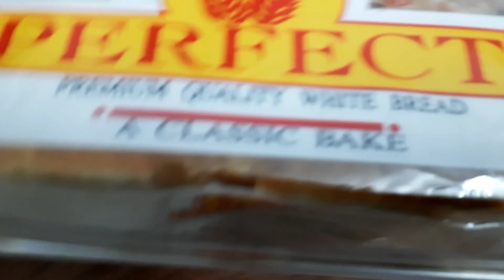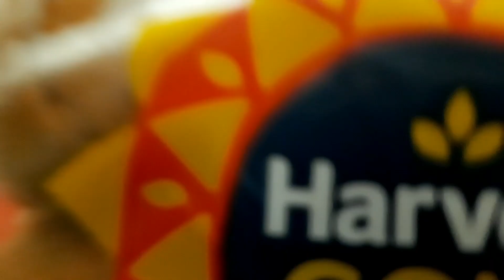SMART AND VERY HELPFUL KITCHEN TIPS 👌 किचन के काम होंगे बिल्कुल आसान बस ये tips आजमाएं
Genuine Kitchen Problems and Solutions/ किचन की रोज की परेशानियों का समाधान/ Useful Kitchen Tips

how to organize kitchen cabinets,kitchen organization ideas,life hacks,polythene ko kaise organize kren,shopping bags ko kaise organize kren,kitchen tips,kitchen Hackes,Zoro cost kitchen tips,kitchen cleaning tips,cleaning tips,money saving tips,kitchen tips and tricks,kitchen organisation,amazing kitchen tips,how to organize polythene bags,kitchen small problems

Kitchen Tips and
Tricks/Useful Kitchen Tips /Cooking Tips/
Beginner's Hacks
kitchen ke Tips,kitchen Tips,kitchen
Hacks,cooking hacks
kitchen Hacks
Tips for kitchen Tips for cooking
cooking hacks
smart tips smart kitchen Tips
smart cooking Hacks
cooking tips amazing cooking Tips
useful Hacks
kitchen Tips
amazing cooking

how to organize a kitchen
space saving kitchen organization ideas kitchen organizing tips
kitchen storage ideas
10 amazing space saving kitchen organization ideas
kitchen organization ideas
indian kitchen organization ideas
small kitchen organization
kitchen storage solutions
organizing products
Rental Friendly Kitchen Organization Ideas
kitchen countertop organization
how to organize kitchen cabinets
useful kitchen tips
hacks
tips
tricks
10 best kitchen tips
10 amazing kitchen tips
10 useful kitchen tips
5 best kitchen tips and tricks
kamal ke tips
kitchen CleaningTips and Tricks
kitchen ideas
smart kitchen tips
kitchen tips
 cooking hacks
effective tips
for kitchen
kitchen organization time saving
kitchen Tips
Cleaning हैक्स
15 useful kitchen tips and tricks in Hindi
10 amazing cooking
awesome kitchen tips and tricks
10 best kitchen tips
very useful kitchen tips and tricks
Tips, 21 kitchen Tips
kitchen tips for home
10 amazing kitchen Tips
essential kitchen Tips
10 best kitchen Tips and Tricks
kitchen Cleaning tips
kitchen recipes